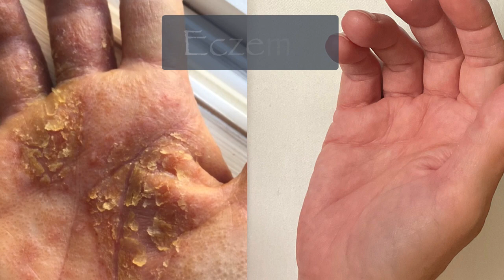Can DIFFICULT SKIN CONDITIONS be HEALED NATURALLY? No Medication. Only HERBS & DIET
Are you tired of having skin breakouts and feeling helpless, succumbing to medications and steroid creams?  Did you know you can help improve the flares dramatically with food and herbs?  Skin conditions indicate toxins in the body. Using medication for skin conditions is only putting a bandaid on the 'sign' the skin inflammation is trying to give us - that are body is unable to get rid of toxins on its own. Herbal Medicine prescribed by an experienced practitioner is a powerful tool for healing skin conditions. See some of the examples in this video.

"Own Your Health Change Your Destiny"
"Lose Weight Unleash Your Creativity"
"How to Change Your Karma Now"
"Simple Relationship Wisdom"
"Loving Yourself Notebook"

And by pressing the 🔔 Bell, you will be notified each time a new video is uploaded.

💕 Share my channel with your friends. 🙏🏼

👉 To see the link to My Favorite Health Products that I love and recommend to my patients: